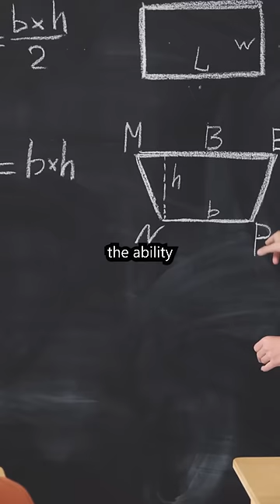Neil deGrasse Tyson shares his lottery and statistics observation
Neil deGrasse Tyson talks about how there is no statistics curriculum from kindergarten through 12th in the Joe Rogan Experience podcast. Episode - 1904